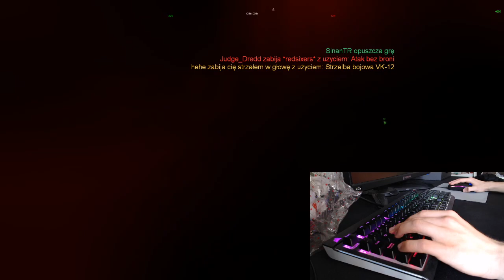GoLfY3003 LiveStream FEAR Combat 31-08-2020 Normal Gameplay